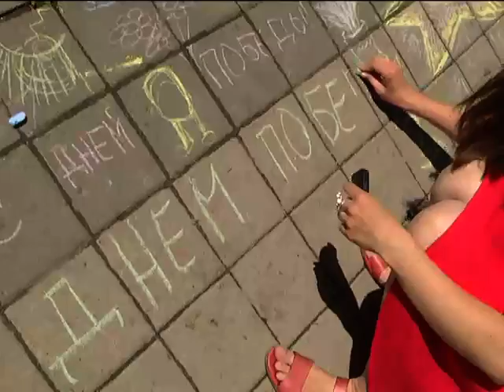Гуляния в Парке Победы 9 Мая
Там одновременно на двух сценах шли праздничные концерты. Работали фонтаны, а в тени аллей расположились выставки рисунков и декоративно-прикладного творчества.